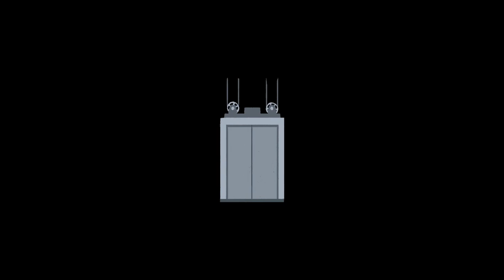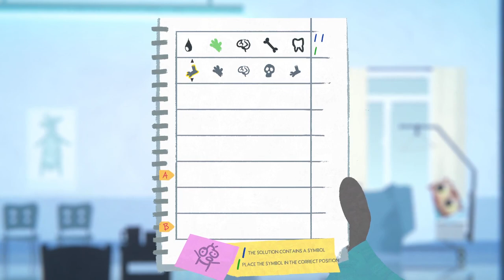Fall of Porcupine: It's your fault - Tavern Chaos (Part 8)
This video was tough, but glad we could ended it with something to keep our minds from the intense argument we encountered at the tavern.